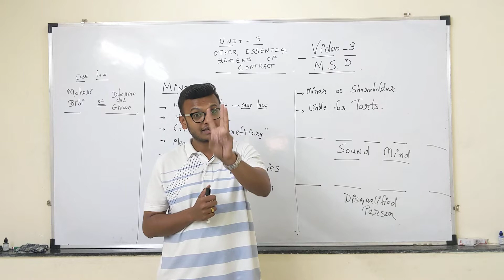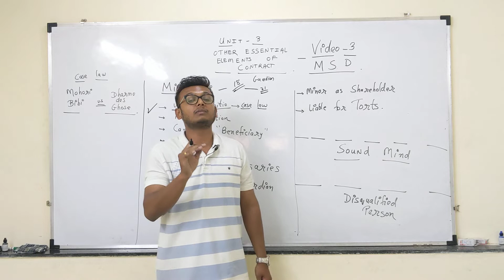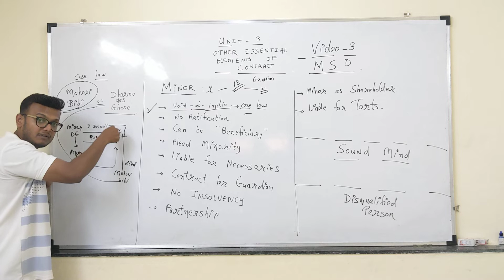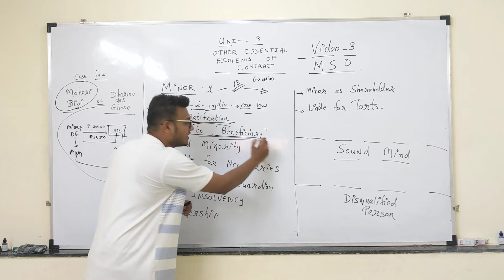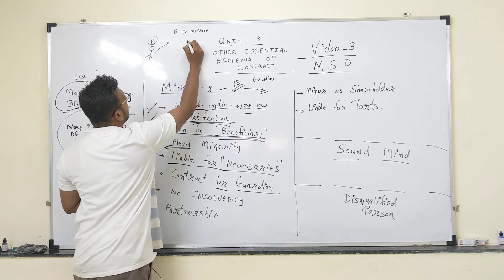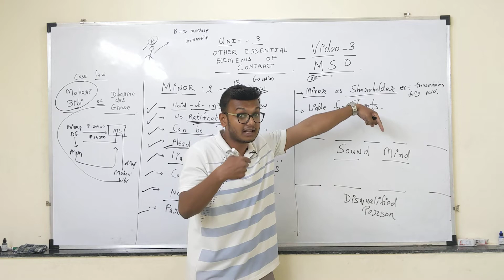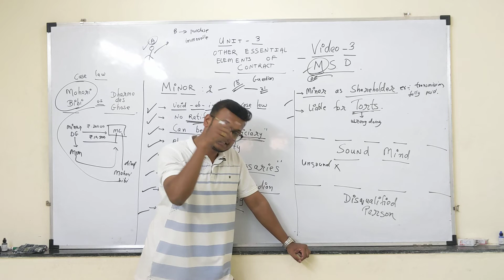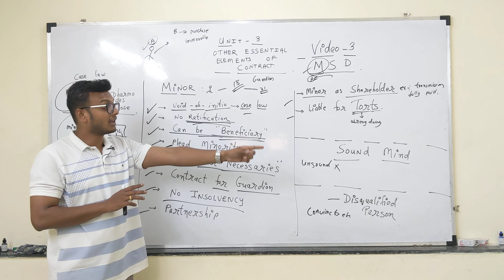INDIAN CONTRACT ACT , 1872_UNIT 3 [ Video 1 ]_REVISION_CA FOUNDATION_LAW_HGPA_STUDYFROMHOME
INDIAN CONTRACT ACT , 1872_UNIT 3 [ Video 1 ]_REVISION_CA FOUNDATION_LAW_HGPA_HARSHWARDHAN GAIKWAD_STUDYFROMHOME